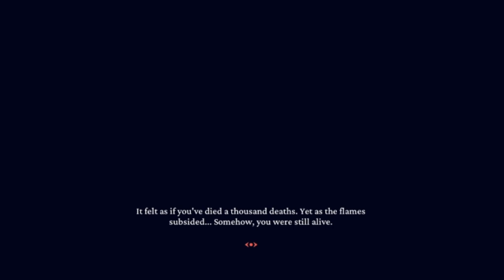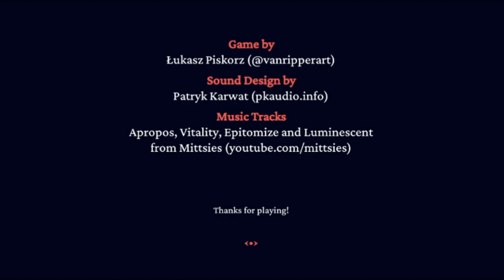Judgement's Day|Papyrus Plays Helltaker|Part 2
Papyrus Faces Judgement. Literally.